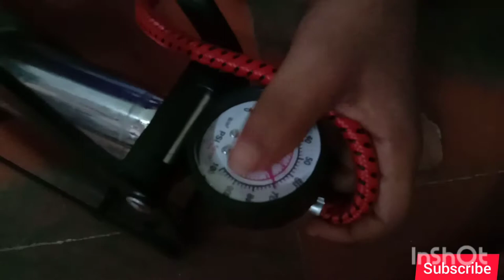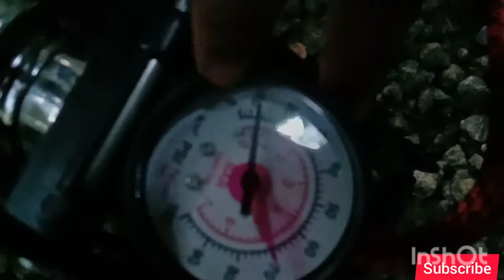Unboxing 😯👌cycle pump ഒരു കിടിലൻ സൈക്കിൾ പമ്പ് R cube vlogs 😜👌